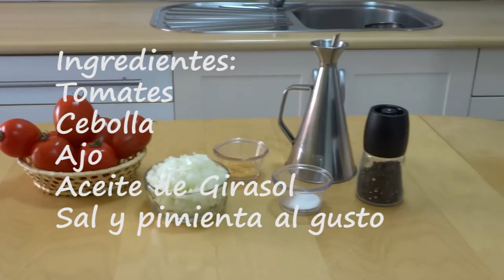Salsa de Tomate básica + detrás de las cámaras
Salsa de Tomate Básica
Ingredientes:
1 Kg de Tomates
1 Cebolla grande en cuadritos
2 Cucharadas de Ajo triturado
Preparación:
Colocar una olla al fuego con agua hasta que hierva.
Colocar los tomates uno a uno cuidando de no quemarse por un minuto o menos.
Retirar los tomates del agua e ir quitando la piel arrastrando la hoja de un cuchillo sobre la superficie de la piel, quitar el pedúnculo si lo tuviera.
Colocar los tomates en una licuadora hasta formar un zumo espeso y pasarlo por un colador ancho para retirar los restos de piel y semillas que hayan quedado.
Colocar en una olla el aceite de girasol y sofreír la cebolla por unos minutos, agregar el ajo triturado y sofreír.
Agregar el tomate licuado y colado, cocinar hasta que rompa el hervor y bajar el fuego hasta conseguir la consistencia deseada de la salsa (de 30 a 40 minutos aproximadamente)
Esta salsa se puede conservar en el congelador en un contenedor plástico o se puede refrigerar hasta por tres a cinco días.